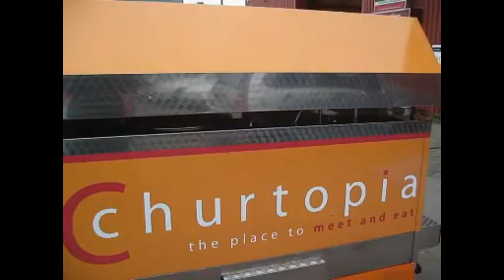3 vans - space saving designs and innovations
Need mobile catering that's up there with the best?
See our space saving designs and innovations